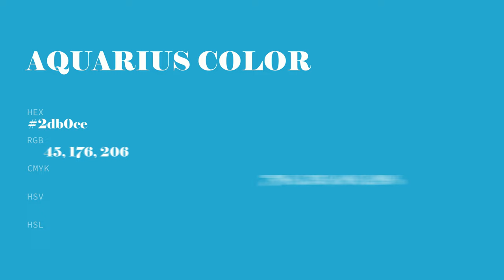Aquarius color 2db0ce hex color - Blue color - Warm color 2db0ce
What color is Aquarius ? 2db0ce hex color - Blue color - Warm color 2db0ce

Hex 2db0ce Color Code is also known as Aquarius color.

Hex 2db0ce Color code in RGB color code model is created after adding 17.65% red color, 69.02% green color and 80.78% blue color.
Hex 2db0ce Color code in CMYK color (process color) code model is generated after subtraction of 78% cyan, 14% magenta, 0% yellow and 19% black.